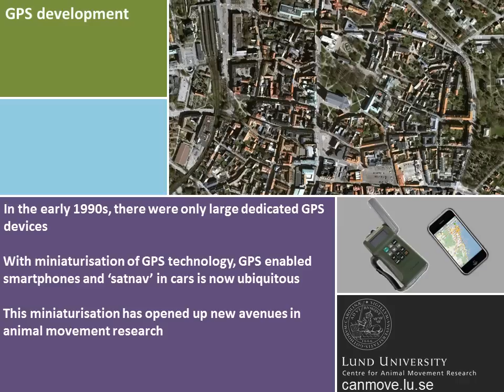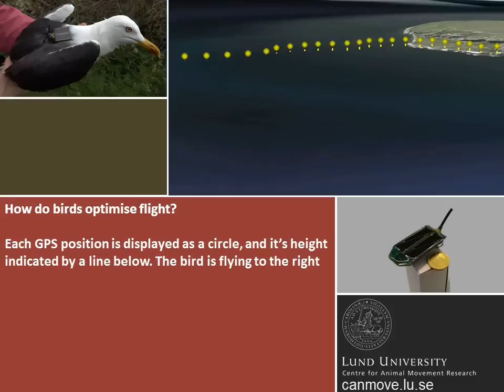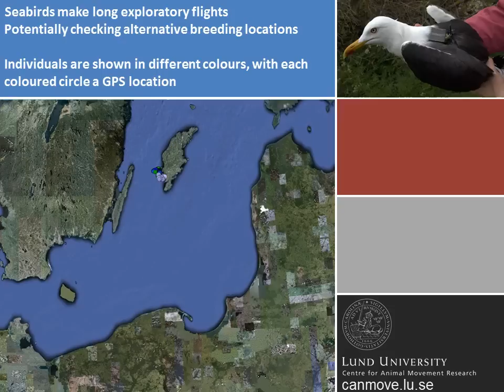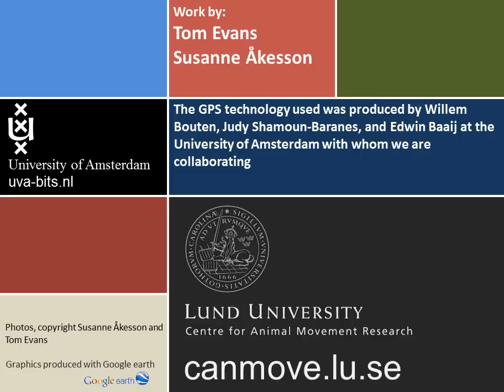GPS tracking of seabirds: lesser black-backed gulls in the Baltic Sea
GPS technology has advanced rapidly, going from large dedicated hand-held GPS devices, to the tiny devices which are small enough to track wild birds; this is opening exciting new avenues in animal movement research. 2011